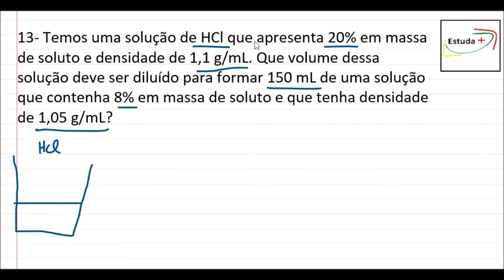Diluição, titulo, densidade e concentração de soluções